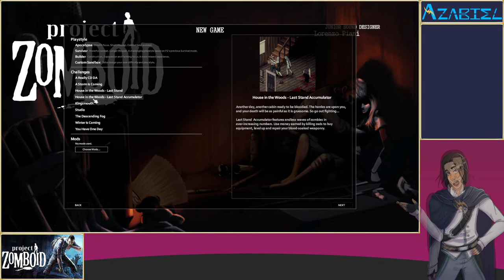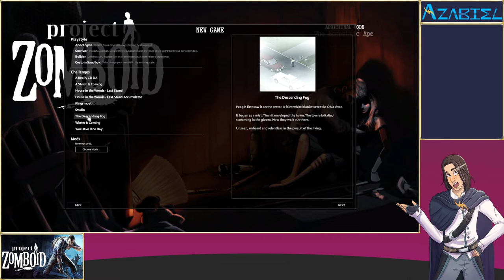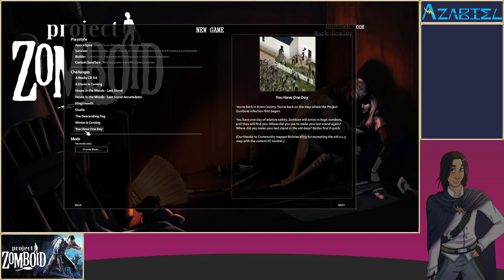Project Zomboid - Tutorial and First Run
We jump into the zombie apocalypse for our first delve into Project Zomboid!

As ever, you have my thanks for joining in and showing your support!